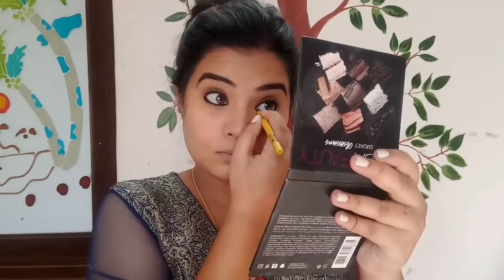Wedding guest makeup look || tutorial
Check out Maybelline New York The Colossal Volum Express Mascara Waterproof - 001 Waterproof Black on Nykaa